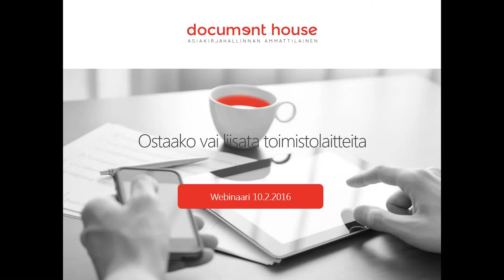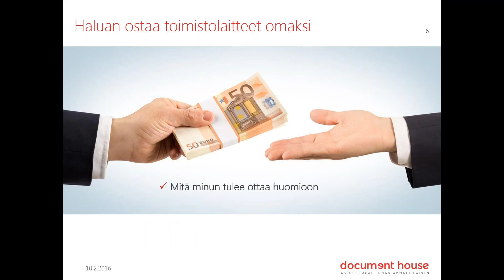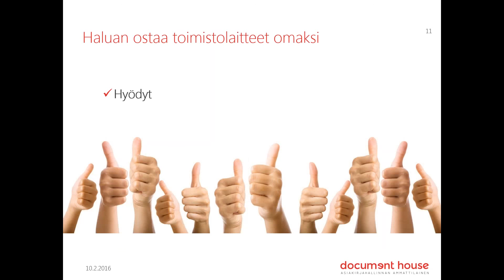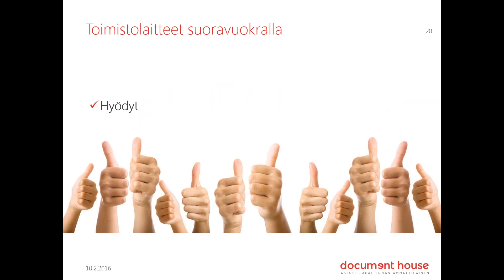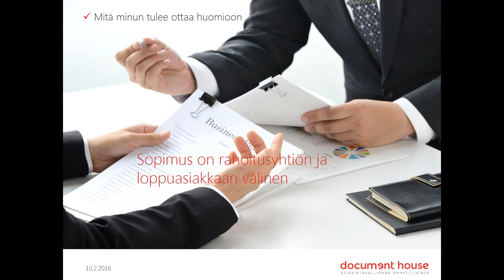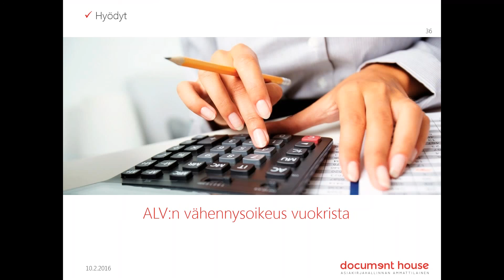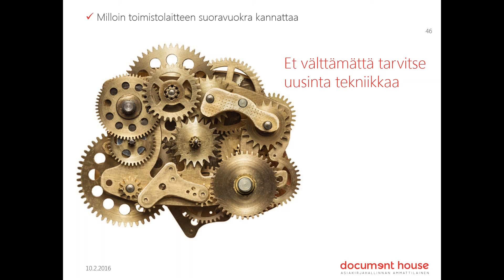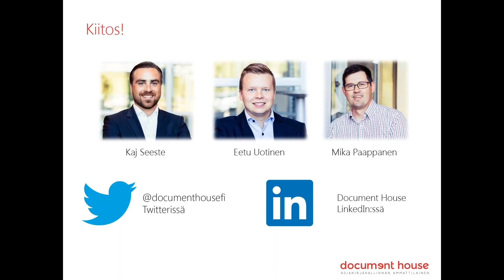Webinaari: Ostaako vai liisata toimistolaitteita 10.2.2016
Document Housen ensimmäisessä webinaarissa käymme läpi eri vaihtoehtoja toimistolaitteiden hankintaan. Mitä tulee huomioida ennen hankintaa ja mitä hyötyjä eri vaihtoehdoista yritykselle on.

Webinaarissa ovat äänessä Eetu Uotinen, Kaj Seeste ja Mika Paappanen.